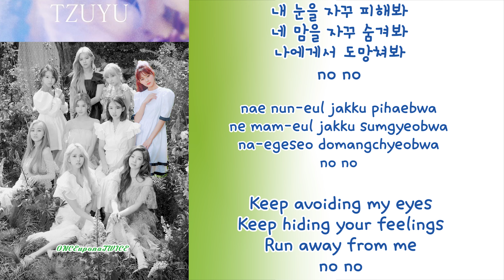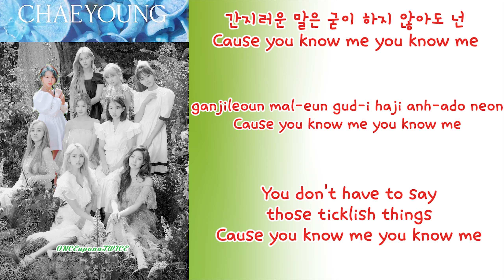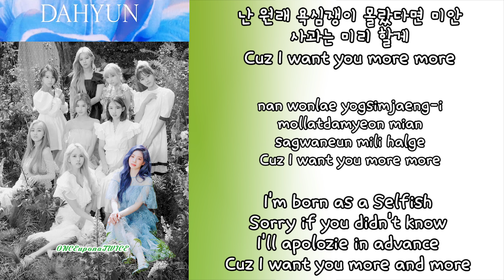TWICE(트와이스) - MORE & MORE Color Coded Lyrics (HAN/ROM/ENG) 색깔가사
제 유튜브 채널은 수익을 얻지 않습니다.
For Entertainment /  Educational Purpose ONLY
Copyright: JYP
이 영상으로 얻는 수익은 JYP 에게 돌아갑니다.